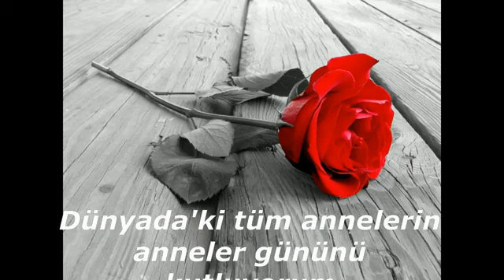ANAM GELDİ---OZAN MÜSLÜM BOZKURT